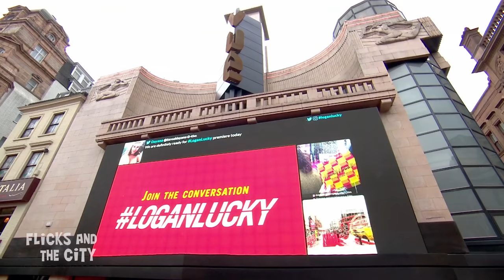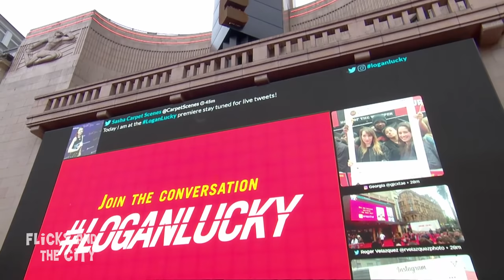Logan Lucky UK Premiere Red Carpet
Logan Lucky UK Premiere Red Carpet with Channing Tatum, Adam Driver.

Jimmy Logan (Channing Tatum) is from a blue-collar family from the hills of West Virginia, whose clan has been famous for its bad luck for nearly 90 years. After being fired from his job, and with his ex-wife (Katie Holmes) threatening to move out of State taking their daughter with her, Jimmy decides he has to do something to get his family’s life back on track. With a little help from his brother Clyde Logan (Adam Driver), his sister Mellie (Riley Keough) and an incarcerated explosive expert, the aptly named Joe Bang (Daniel Craig), he plans to steal $14 million from the Charlotte Motor Speedway on the busiest race day of the year.

Directed by Academy Award-winner Steven Soderbergh (Ocean’s Eleven, Magic Mike, Traffic), Logan Lucky also stars Hilary Swank, Seth MacFarlane, Katherine Waterston, Sebastian Stan, and Brian Gleeson.